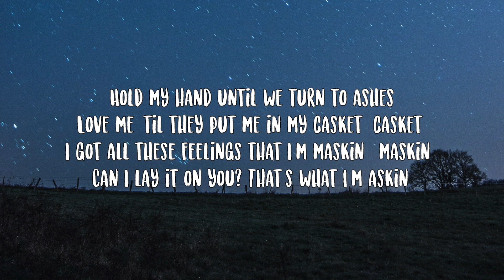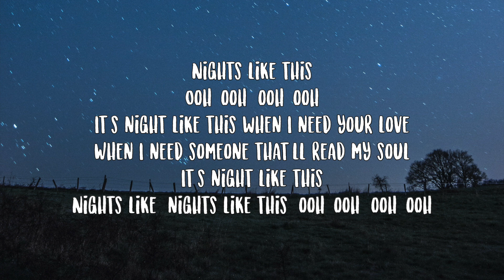The Kid Laroi- Nights Like This Lyrics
Hold my hand until we turn to ashes
Love me 'til they put me in my casket (casket)
I got all these feelings that I'm maskin' (maskin')
Can I lay it on you? That's what I'm askin'
Day one, kissing, a house that your parents
Dived 'fore you went in, how'd you forget it?
I think about you and nothin' else, on me
If you would just come over, I could show you for myself
It's night like this when I need your love
When I need someone that'll read my soul
It's night like this
Nights like, nights like this, ooh-ooh, ooh-ooh
Nights like this
Ooh-ooh, ooh-ooh